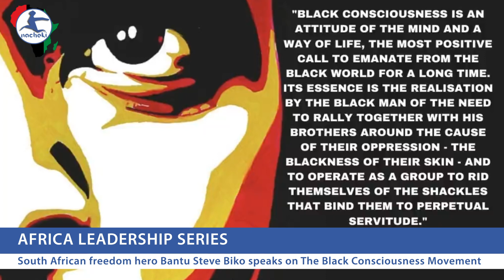African Freedom Hero Bantu Steve Biko Speaks on The Black Consciousness Movement